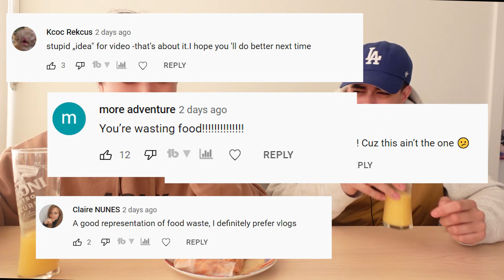Truth or drink *DIRTY* but with SPICY NOODLES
Maybe we overshared a little too much today...